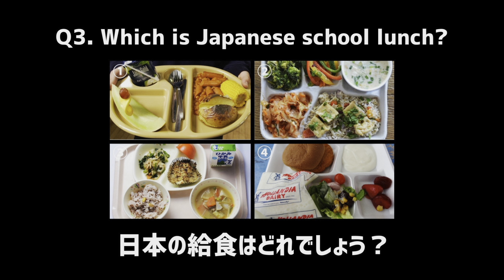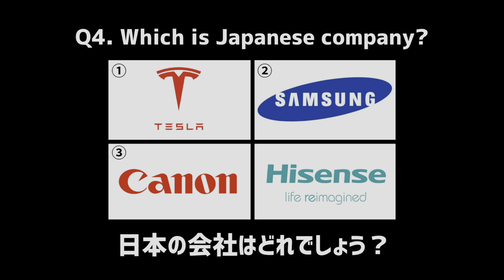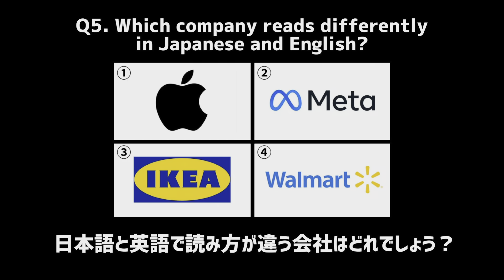【第5回】外国人に日本のクイズ出してみた / Five Quiz about Japan ［#36］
※機械トラブルがあって昨日投稿できてませんでした !!
楽しみにしてくれてた方たち、申し訳ないです🙇‍♂️

G'day mate, how's it going! It's TOYA!
こんにちは〜TOYAです!!
今回は、日本在住外国人の方に日本のクイズを出題してきました〜！
このシリーズも今回で5回目、、もう大人気シリーズやん(言ってるだけ)
面白いクイズを外国人の方に挑戦してもらってきたので、今回も最後までぜひチェックしてみてみてください👍

I asked people from abroad some questions related to Japanese culture in this video.
Please check this out until the end!

【過去の日本のクイズシリーズ】

---経歴---
【TOYA】
海外でプロサッカー選手になることを目標に、20歳から英語力0の状態で独学スタート。
大学卒業後にサッカー選手としてオーストラリアへ⚽️🇦🇺
現在は英語学習コーチングサービスを展開する傍ら、自身も毎日英語学習継続中🖋

I've started learning English to be a professional soccer player in abroad since when I was 20.
After graduated from university, I made way to Australia as a soccer player.
Now, I'm spread out how much fun learning English and being active in Instagram, TikTok, Youtube as an English coach.

【NEW RYUGAKU (3ヶ月の英語学習プログラム)】